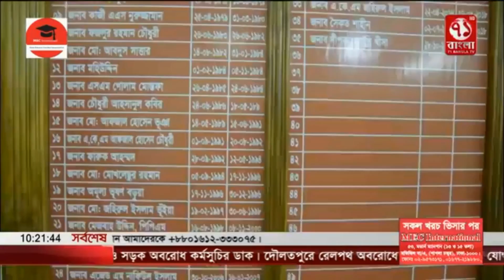নোয়াখালীর সুবর্ণচরে গণধর্ষণ: এজাহার নামীয় আরো তিন আসামী গ্রেপ্তার|Noakhali|71Bangla TV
নোয়াখালীর সুবর্ণচরে গত রোববার রাতে স্বামীকে আটকে রেখে ছয় সন্তানের জননীকে (৩৫) গণধর্ষণের ঘটনায় এজাহারনামীয় আরো তিন আসামীকে গ্রেপ্তার করেছে পুলিশ। আজ মঙ্গলবার দুপুরে লক্ষ্মীপুর জেলার রামগতি থেকে আরমান, রুবেল ও রায়হানকে গ্রেপ্তার করা হয়। এ নিয়ে পুলিশ মোট পাঁচজনকে গ্রেপ্তার করেছে।

এ দিকে গতকাল সোমবার গ্রেপ্তারকৃত আবুল বাসার ও ইউসুফ মাঝির সাতদিন করে রিমান্ড চেয়ে আজ মঙ্গলবার দুপুরে জেলার বিচারিক ম্যাজিস্ট্রেট ২নং আমলী আদালতে সোপর্দ করা হয়। পরে আদালতের বিচারক মাসফিকুল হক আসামীদের জেল হাজতে প্রেরণের নির্দেশ দিয়ে আগামীকাল বুধবার রিমান্ডের শুনানীর দিন ধায্য করেন।

অতিরিক্ত পুলিশ সুপার জানান, মামলার প্রত্যেক আসামীকে গ্রেপ্তারে পুলিশ তৎপর রয়েছে। এ জন্য সকল প্রকার প্রযুক্তি ব্যবহার করা হচ্ছে বলেও জানান তিনি।
সিঙ্ক: দীপক জ্যোতি খীষা, অতিরিক্ত পুলিশ সুপার, নোয়াখালী।

অপর দিকে আজ মঙ্গলবার নোয়াখালী জেনারেল হাসপাতালে নির্যাতিতার সকল প্রকার ডাক্তারি পরীক্ষা সম্পন্ন করা হয়।
সিঙ্ক: সৈয়দ মহিউদ্দিন আবদুল আজিম, আবাসিক চিকিৎসা কর্মকর্তা, নোয়াখালী জেনারেল হাসপাতাল।

গত রোববার রাতে স্থানীয় চরজব্বার বাজার থেকে স্বামীর মোটরসাইকেল যোগে বাড়ি ফেরার পথে ইউসুফ মাঝি ও বেচু মাঝির নেতৃত্বে ১০-১২জন নির্যাতিতার স্বামীর মোটরসাইকেলের গতিরোধ করে মারধর করে। পরে তার স্বামীকে এক পাশে আটকে রেখে তাঁকে বেচু মাঝি, ফজলু ও আবুল বাসার পাশের কলা বাগানে নিয়ে ধর্ষণ করে। পরে স্থানীয়দের সহযোগিতায় ওই রাতে তাদের নোয়াখালী জেনারেল হাসপাতালে ভর্তি করান। পরের দিন নির্যাতিতার স্বামী ৮জনের নাম উল্লেখ করে এবং অজ্ঞাত আরো চারজনকেসহ মোট ১২জনকে আসামী করে চরজব্বার থানায় মামলা দায়ের করেন।